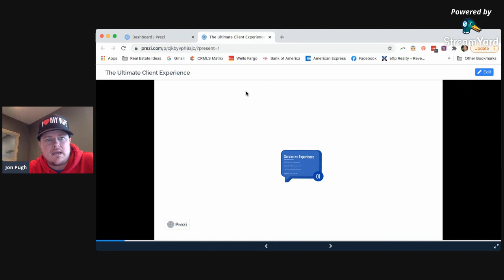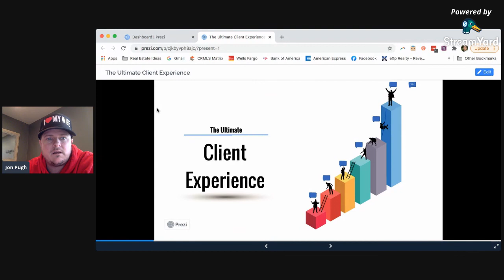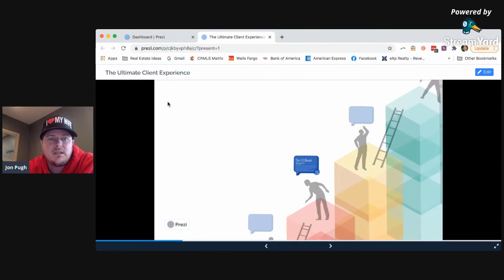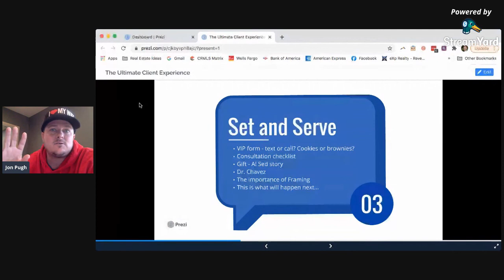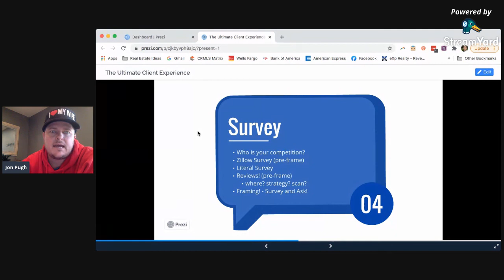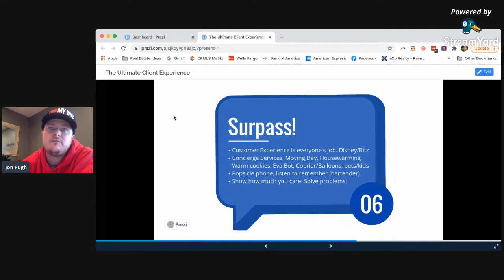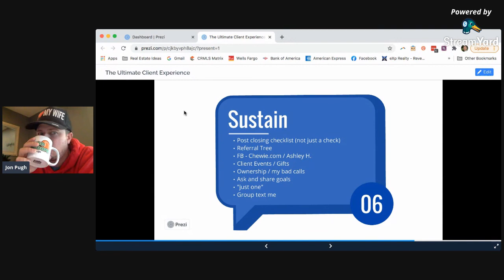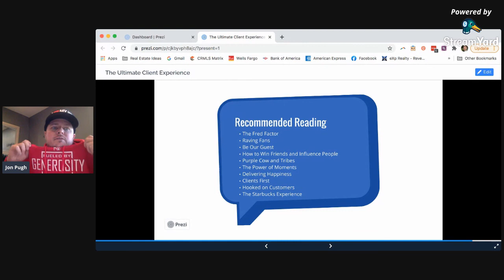The Ultimate Client Experience!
Here are some tips on how to improve your client experience. Jon talks about "The 5 S Model" that every agent should incorporate in their strategy and the importance of client experience for a successful real estate agent.